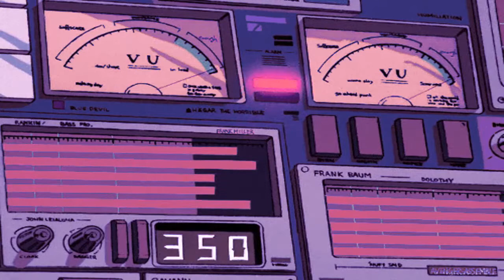𝘎𝘳𝘦𝘦𝘯 𝘋𝘢𝘺 - 𝘍𝘰𝘳𝘦𝘷𝘦𝘳 𝘕𝘰𝘸 [𝘴𝘭𝘰𝘸𝘦𝘥]